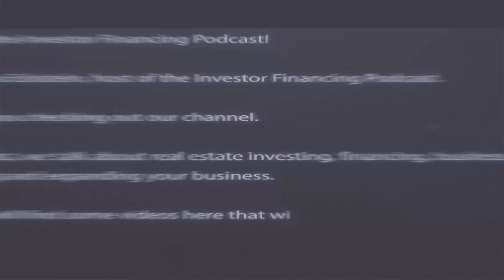How to Get SBA 7a Rent Replacement Loans [SBA 7(a) loan program]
How to Get SBA 7a Rent Replacement Loans

In this episode, Beau and Ray cover "rent replacement loans," which is what you should do if you own a business and pay rent. With a rent replacement loan, you finance the purchase of the building and essentially stop paying rent. You need good cashflow, so this works well for doctors and dentists, for example, but it's not just limited to "professional services."

There are some restrictions on this type of loan, but it's pretty easy to qualify for and loans are pretty quickly approved, in general.

Beau works with a select few SBA lenders and can save you a lot of time, money, and heartache by finding the right lender for you - book a discovery call with Beau

About Ray Drew
Ray Drew has dedicated his entire professional career to helping small business owners navigate through the intricacies of SBA borrowing. His job is to structure a customized loan solution that meets the unique needs of the business and guide the entrepreneur through the process.

Prior to joining Fund-Ex Solutions Group, Ray spent 6 years helping a start-up SBA 7(a) lender grow to one of the top SBA lenders in the country. His specialties include Owner-occupied Commercial Real Estate, Childcare Centers, Franchises, and other Change of Ownership transactions.

Ray was named Emerging SBA Lender of the Year in 2018 and SBA BDO of the Year in 2019 by the SBA industry’s leading trade publication. He currently serves as Chairman of the board for the Florida Association of Government Guaranteed Lenders. On his Podcast, The Art of SBA Lending, Ray likes to say he eats, sleeps, and breathes SBA lending.